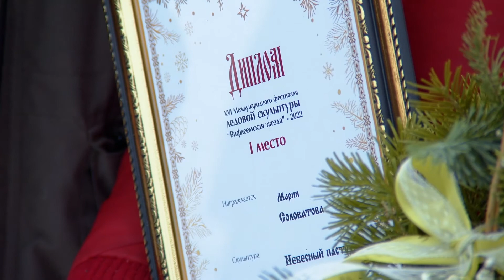Фестиваль ледовых скульптур "Вифлеемская звезда". Награждение 7 января 2022 г.